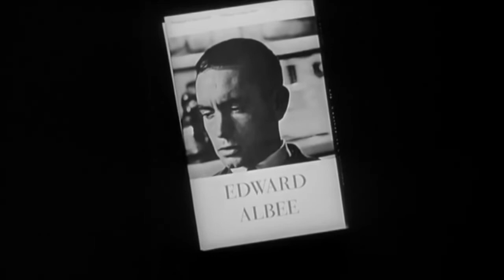Who's Afraid of Virginia Woolf 1966 Trailer ELIZABETH TAYLOR, RICHARD BURTON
1966 Trailer WHO'S AFRAID OF VIRGINIA WOOLF? It's definitely not a move that you "like", so to speak, it's a movie that you react to. Taylor is superb as the drunken nagging harpy and Burton is great as the failed ineffectual professor. Watching it is not a pleasant experience but I can respect it as a work of art and appreciate the performance, the director's work, and the script. No, I did not enjoy it but I recognize the artistry of its horribleness and I think we aren't meant to like any of the characters.